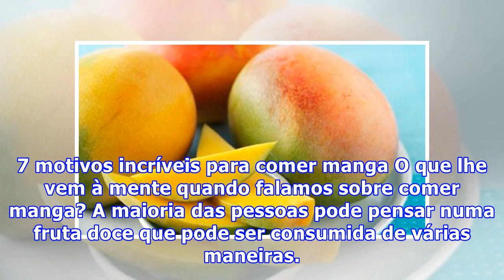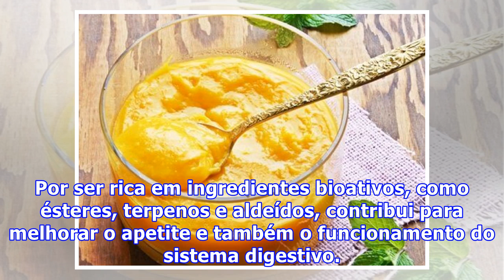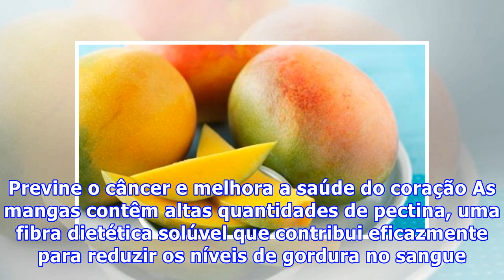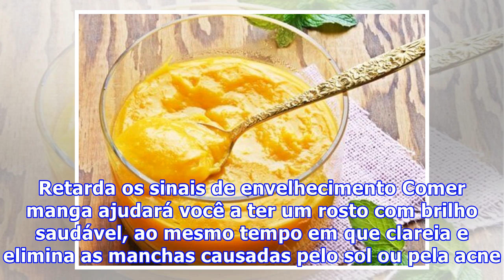7 motivos incríveis para comer manga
7 motivos incríveis para comer manga
7 motivos incríveis para comer manga O que lhe vem à mente quando falamos sobre comer manga? A maioria das pessoas pode pensar numa fruta doce que pode ser consumida de várias maneiras. O que nunca passa pelas nossas cabeças é a ideia de que comê-las oferece um grande benefício para a saúde. Alguns ...